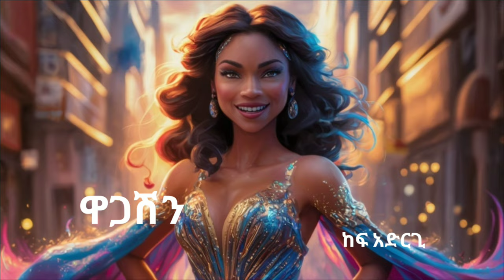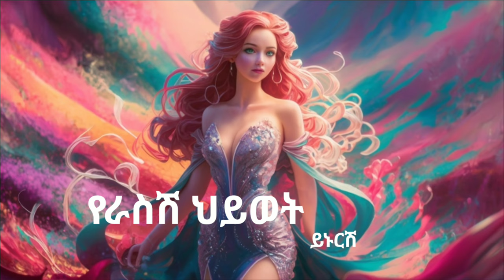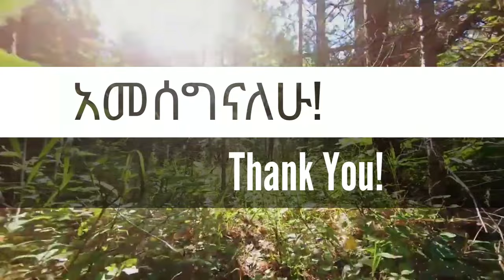ወንድ ልጅ ዕድሜ ልኩን እንዲወድሽና እንዲንበረከክልሽ እነዚህን ነገሮች 9 አድርጊ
ወንድ ልጅ ለአንቺ ብቻ እንዲገዛና እንዲንበረከክ

Music used
Warming Light by Jonny Easton

ebs, new ethiopian movie 2019, babi, nn,
music 2024, ethiopian new music,zebiba
girma,ethiopian music 2024, zebiba girma
gerager, new ethiopian music, ethiopian
film, new ethiopian comedy, ethiopian
news, new ethiopian movie 2019, ethiopian
music, ethiopian movie, funny ethiopian
comedy, ethiopian series drama, print on demand, make online dating, online dating, dating apps